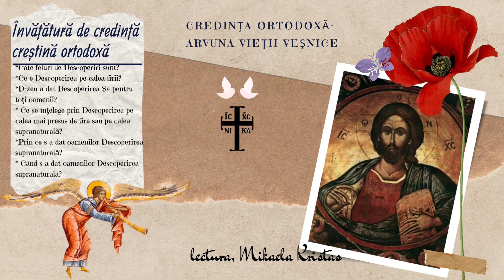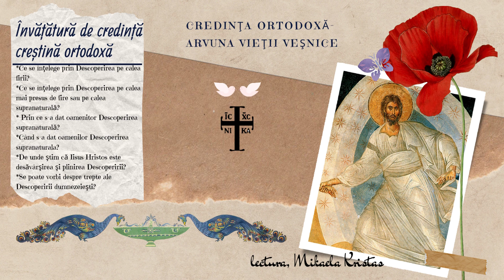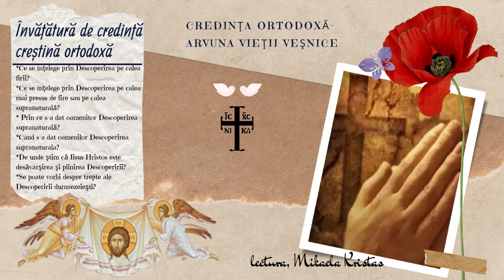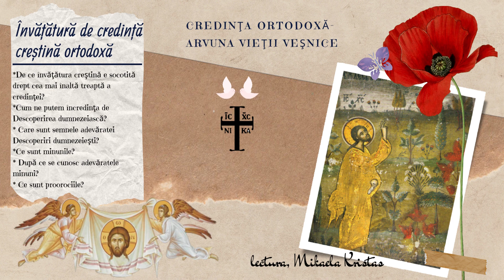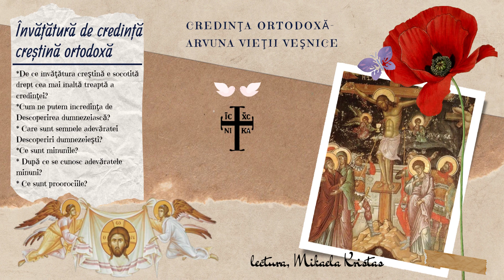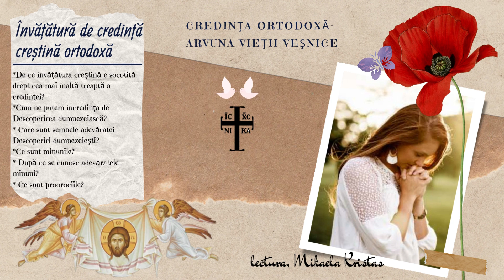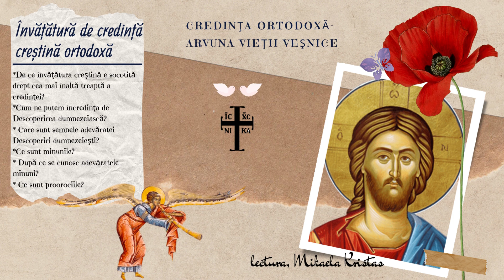Învățătură de credință creștină ortodoxă-Catehism02:,,Descoperirea Dumnezeiască,, -partea2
Pentru a trăi autentic și pentru a nu fi cuprins de vârtejul confuziei din jur, credinciosul trebuie să cunoască adevărul de credință mărturisit de Biserica Ortodoxă. Textele despre „Învățătura de credință ortodoxă” sunt esenţiale pentru buna cunoaştere a învăţăturii de credinţă a Bisericii Ortodoxe.

Sunt Mikaela Kristas, bine ai venit la canalul MK:
--Fă un clic pe Abonare, pentru a fi primul care știe despre știri și actualizări
--Urmărește videoclipurile mele pentru a-ți găsi pacea sufletească, de care ai nevoie, în fiecare zi! Iata linkul
--Dacă îți place acest canal, nu uita să le spui prietenilor tăi!